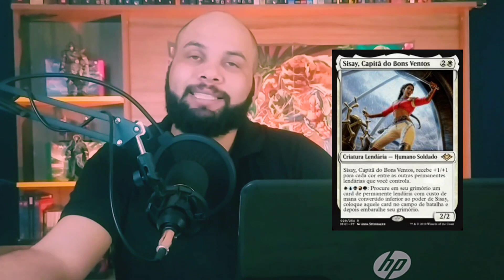Dicas Para Criar Seu Deck de Commander 500 | Magic The Gathering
Quando se é novo no CMD500 pode existir uma dificuldade para a criação de um deck,  pensando nisso procurei
trazer aqui pra vocês algumas dicas que pode te ajudar a criar um deck mais consistente no Formato.

Obs: quando for montar o seu deck de cmd500 fique sempre atento ao seu meta pois isso influência muito na sua Gameplay e na criação do seu deck competitivo.

LOJAS PARCEIRAS

Inscrição CMD500 cDEH Brasil

Vídeo Top 10 comandantes para commander 500.